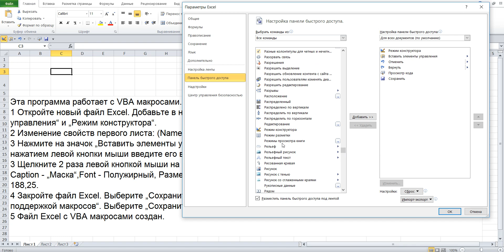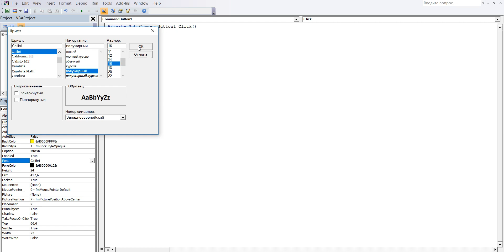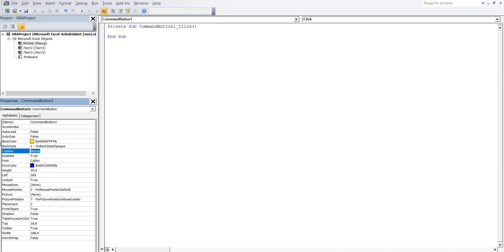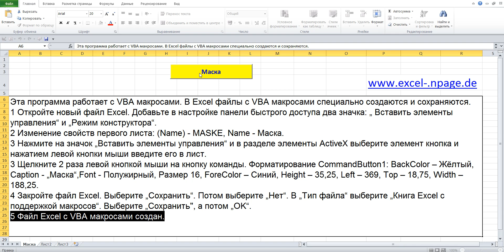1 Excel VBA Создание программы базы данных в Excel с гибкой маской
Эта программа работает с VBA макросами. В Excel файлы с VBA макросами специально создаются и сохраняются.
1 Откройте новый файл Excel. Добавьте в настройке панели быстрого доступа два значка: „ Вставить элементы управления“ и „Режим конструктора“.
2 Изменение свойств первого листа: (Name) - MASKE, Name - Маска.
3 Нажмите на значок „Вставить элементы управления“ и в разделе элементы ActiveX выберите элемент кнопка и нажатием левой кнопки мыши введите его в лист.
4 Закройте файл Excel. Выберите „Cохранить“. Потом выберите „Нет“. В „Тип файла“ выберите „Книга Excel с поддержкой макросов“. Выберите „Cохранить", а потом „OK“.
5 Файл Excel с VBA макросами создан.